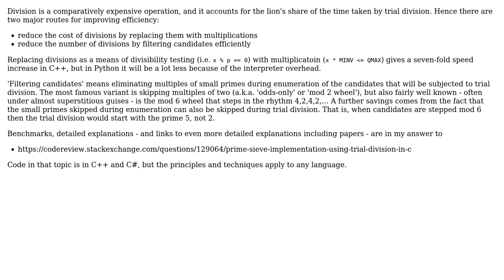Code Review: Fast nth prime in Python using trial division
With thanks & praise to God, and with thanks to the many people who have made this project possible! | Content (except music & images) licensed under CC BY-SA | Music | Images & others | With thanks to user KDN user DarthGizka user 200_success and the Stack Exchange Network Trademarks are property of their respective owners. You are responsible for your own actions.